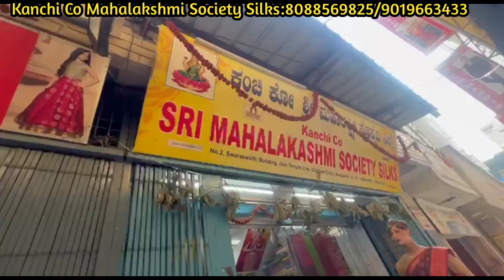2D Hot Banarasi Silk sarees in Chickpet bangalore || chickpet wholesale saree Shops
2D Hot Banarasi Silk sarees in Chickpet bangalore || chickpet wholesale saree Shops

U. Venkatesh 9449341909 Jitendra Jain: 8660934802 Ph.: 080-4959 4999

Shop Address
No. 2, Saraswathi Building, Jain Temple Line, Chickpet Cross, Bangalore-560053.

Kanchi ko Sri Mahalakshmi Society Silks

Wholesale Dealers in: Kanchipuram & All types of Silks and Fancy Sarees

Exclusive in wedding sarees collection